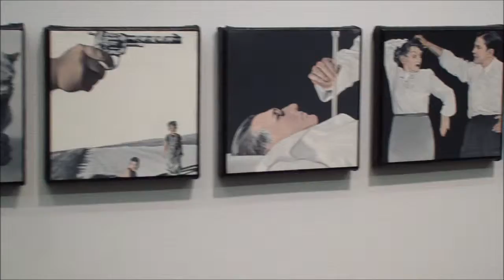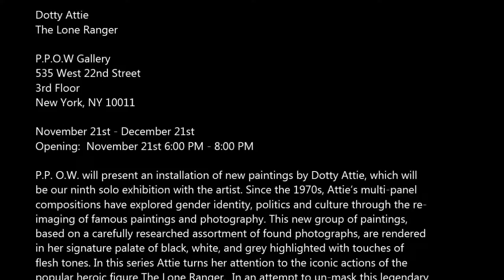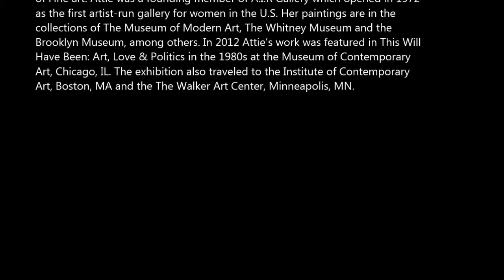PPOW - Dotty Attie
Dotty Attie

P.P.O.W Gallery
535 West 22nd Street
3rd Floor

November 21st - December 21st
Opening:  November 21st 6:00 PM - 8:00 PM

P.P. O.W. will present an installation of new paintings by Dotty Attie, which will
be our ninth solo exhibition with the artist. Since the 1970s, Attie's multi-panel
compositions have explored gender identity, politics and culture through the re-
imaging of famous paintings and photography. This new group of paintings,
based on a carefully researched assortment of found photographs, are rendered
in her signature palate of black, white, and grey highlighted with touches of
flesh tones. In this series Attie turns her attention to the iconic actions of the
popular heroic figure The Lone Ranger.  In an attempt to un-mask this legendary
American folk icon Attie presents a host of images which suggest an alternate
reality to the constructed version we are so accustomed to through television
and film. With her recombinative process Attie makes power visible through the
use of subtly subversive paintings and carefully composed text.

Lined up horizontally on the wall, these sequences of canvases create sentence
like structures reminiscent of scenes from a film. Each one portrays a reactionary
still pertaining to The Lone Ranger and our expectations of his success. In the
work "Masked Men" Attie paints portraits of a series of male figures -- including
baseball catchers, hockey players, batman, soldiers, and deep sea divers -- all
wearing the notorious mask. The accompanying text tiles, however, reveal a
truth: "many tried to emulate the masked man's success, but few were able to
capture the public imagination." Looking at the viewer, these masked men
appear both ominous and ridiculous, as Attie turns the tables on the construct of
masculinity, revealing it's potential for violence and monstrosity.

In other works, Attie continues to delve into the American psyche of radio show
culture and early televison as another work states, "The Lone Ranger was always
to be found wherever assistance was needed." Attie accumulates images of
violence: electric chairs, shootings, crashes, and other portentious scenarios
documenting American history through photography and film noir histrionics.
Again, Attie's inocuous and benign texts are juxtaposed with the violent, sexual
and erotic conflagration provided by cultural heritage producing a seductive
but disturbing experience.

A full color illustrated catalogue will be available with an essay by Emily
Colucci.

Dotty Attie was born in Pennsauken, New Jersey in 1938 and currently lives and
works in New York, New York. She received a BFA from the Philadelphia College
of Fine art. Attie was a founding member of A.I.R Gallery which opened in 1972
as the first artist-run gallery for women in the U.S. Her paintings are in the
collections of The Museum of Modern Art, The Whitney Museum and the
Brooklyn Museum, among others. In 2012 Attie's work was featured in This Will
Have Been: Art, Love & Politics in the 1980s at the Museum of Contemporary
Art, Chicago, IL. The exhibition also traveled to the Institute of Contemporary
Art, Boston, MA and the The Walker Art Center, Minneapolis, MN.